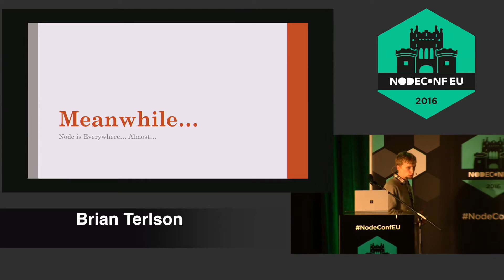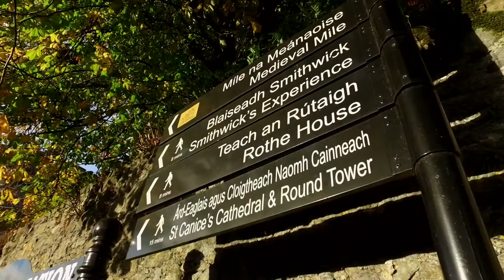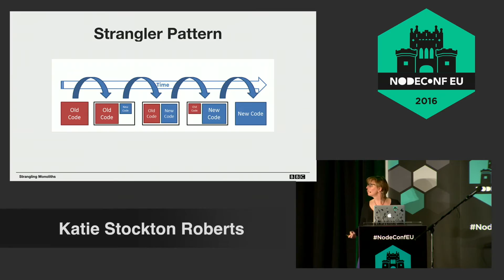NodeConf EU 2016 Highlights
NodeConfEU 2016.
Lyrath Estate, Kilkenny, Ireland.